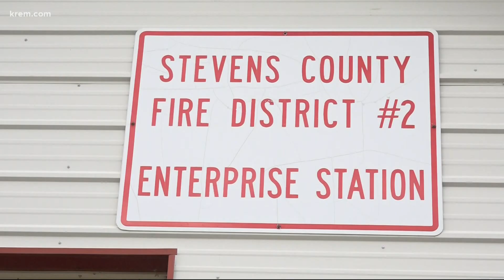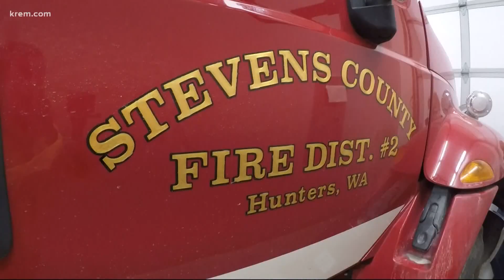Response from Stevens Co. Fire Department affected by stolen and damaged firetrucks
The fire department is warning that it may take longer to respond to calls after a firetruck was stolen and another was seriously damaged.